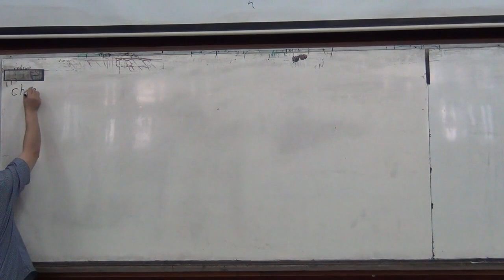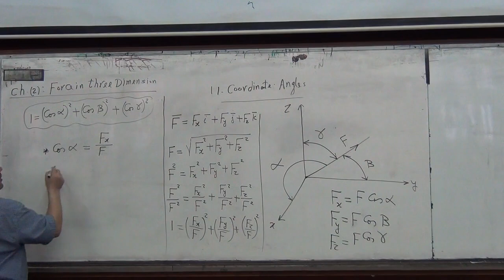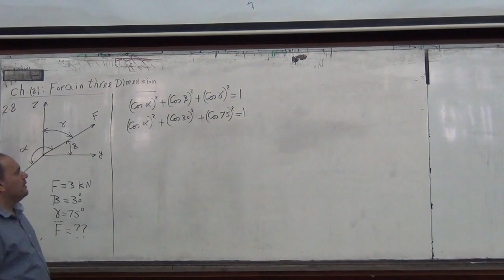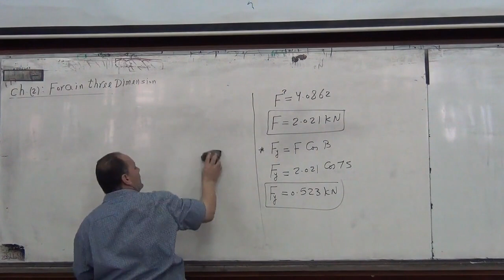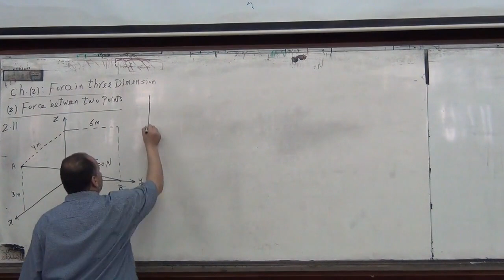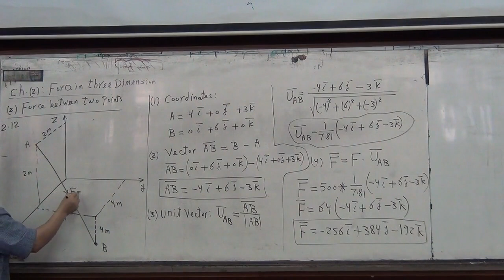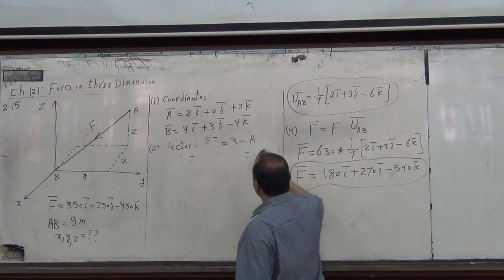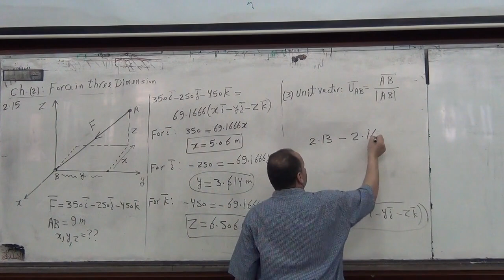Force in Three Dimension (2)